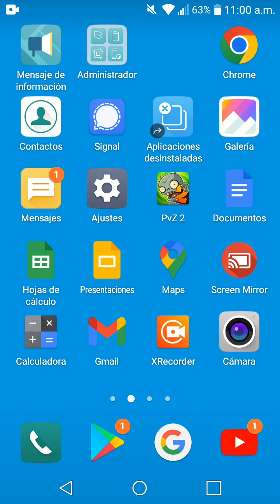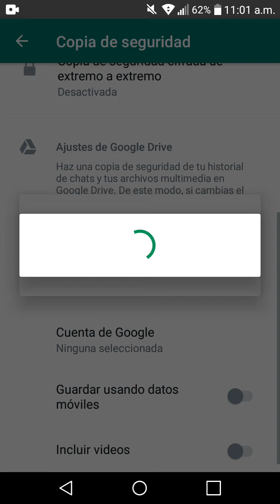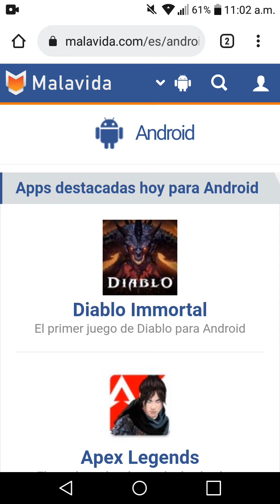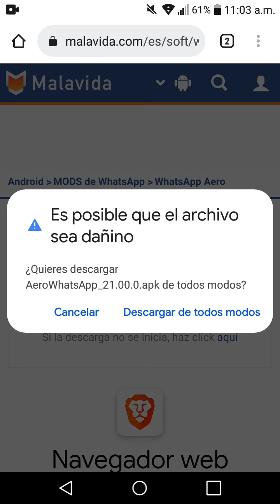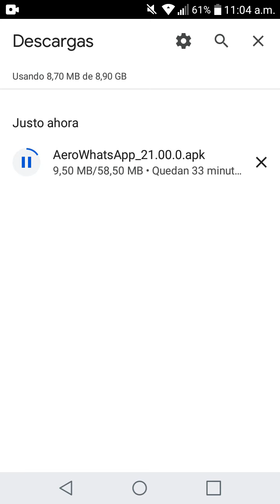Descargar WHATSAPP AERO | instala whatsapp AERO directamente | ÚLTIMA VERSIÓN 2023